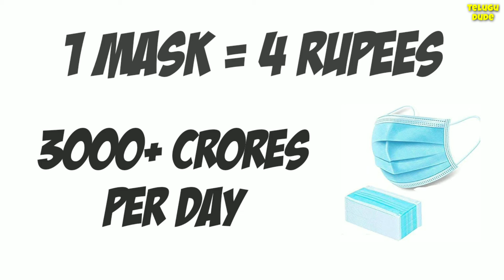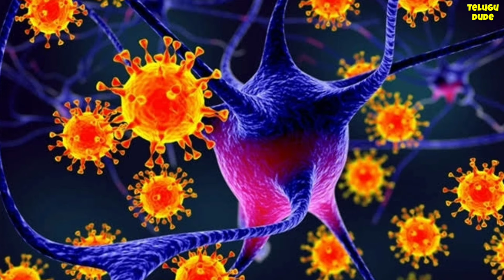What happens If wearing a Face Mask becomes a law | Telugu Dude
Hello friends..!!!
Welcome to telugu dude..In this video you are going to see what happens when wearing a face mask became a law.

ఈ వీడియో లో మాస్కులు ధరించడం ఒక రూల్ గా మారిపోతే ఏమి జరుగుతుందో తెలుసుకుందాం.

Hi,this is your beloved Telugu Dude and I'm very happy to share Amazing facts with you.